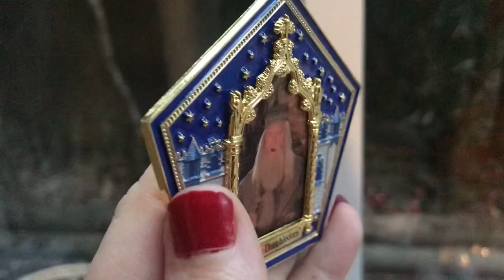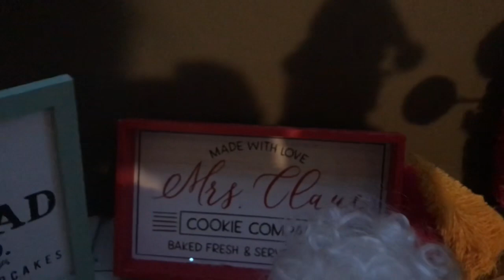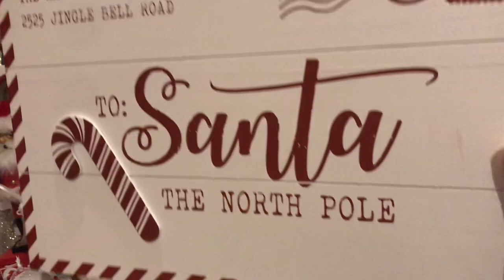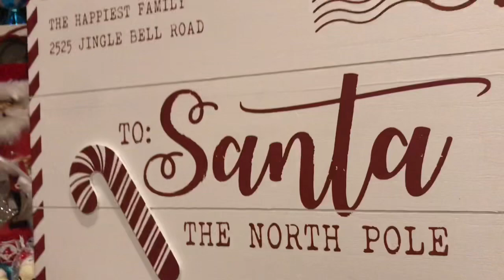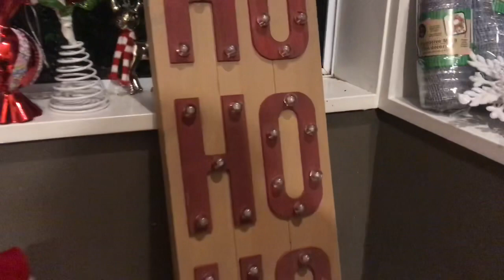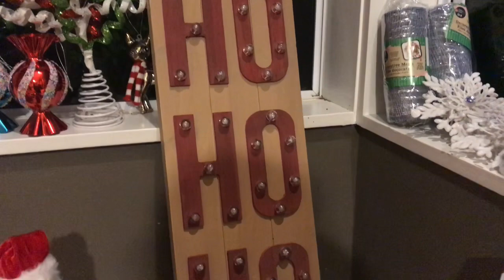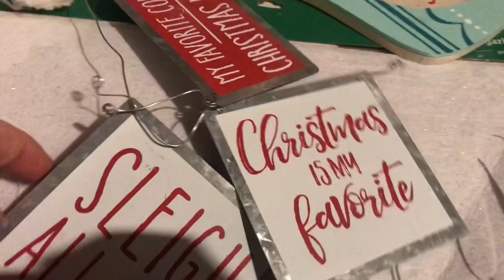Huge Christmas Decor Haul in the USA! Target, Hobby Lobby, Michaels, TJ Maxx and heaps more!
A week in the States shopping for Christmas Decor was a dream come true.  I came home to New Zealand with 3 suitcases bulging!
The variety was amazing, and great sales in November made it affordable.  I had a few splurges, but mostly stuck to my budget.